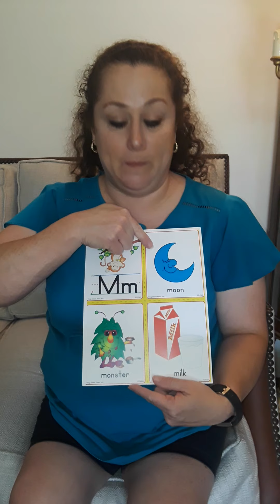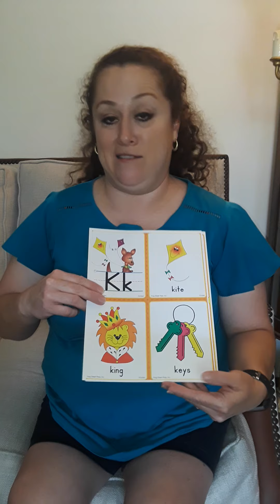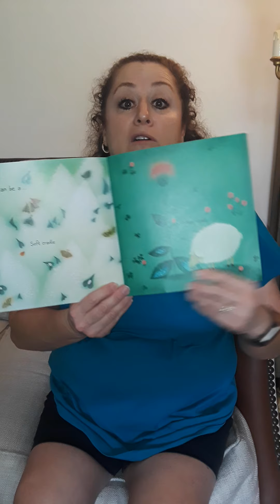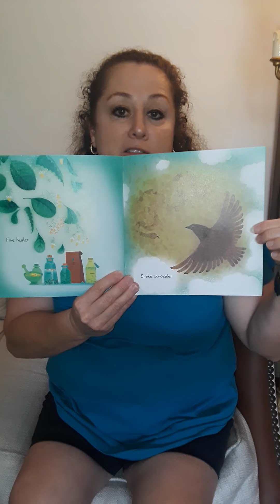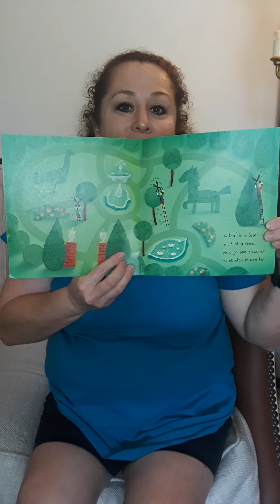April 28th Circle Time with Ms. Peaches